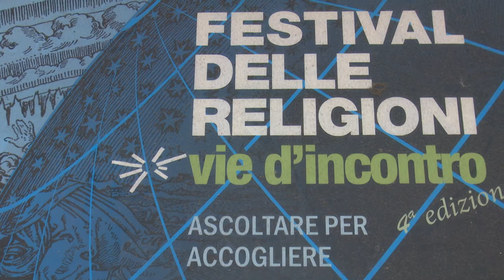San Giovanni in Persiceto | Riapertura ex Chiesa di San Francesco